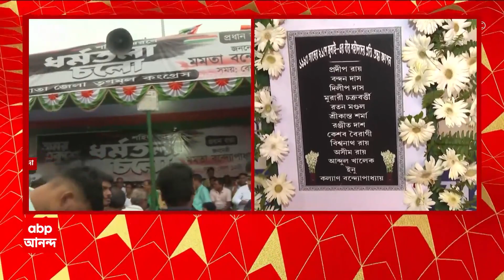21st July TMC: মাঝে আর একদিন, কলকাতায় আসতে শুরু করেছেন তৃণমূলের কর্মী-সমর্থকরা | ABP Ananda Live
ABP Ananda Live: মাঝে আর একদিন। ইতিমধ্যেই উত্তরবঙ্গের (North Bengal) জেলাগুলি থেকে কলকাতায় আসতে শুরু করেছেন তৃণমূলের কর্মী-সমর্থকরা। তুঙ্গে তৃণমূলের (TMC) ২১ শে জুলাইয়ের প্রস্তুতি। বুধবার মঞ্চের প্রস্তুতি ঘুরে দেখেন কলকাতার পুলিশ কমিশনার।

আগামী বছর লোকসভা নির্বাচন (Lok Sabha Election 2024)। তার আগে সদ্য শেষ হওয়া, পঞ্চায়েত ভোটে (Panchayat Election 2023) বিপুল সংখ্যাগরিষ্ঠতা পেয়েছে তৃণমূল। এই আবহে ২১ শে জুলাই দিনটিকে 'শ্রদ্ধা দিবস' (Sradhha Diwas) হিসাবে পালন করার ডাক দিয়েছেন মমতা বন্দ্যোপাধ্যায় (Mamata Banerjee)। দূরের জেলাগুলি থেকে ইতিমধ্যেই কলকাতায় (Kolkata) আসতে শুরু করেছেন তৃণমূলের কর্মী-সমর্থকরা।

গীতাঞ্জলি স্টেডিয়ামে (Gitanjali Stadium) মালদা এবং মুর্শিদাবাদের তৃণমূলকর্মীদের থাকার ব্যবস্থা করা হয়েছে। বুধবার দুপুরে ব্যবস্থাপনা ঘুরে দেখেন অভিষেক বন্দ্যোপাধ্যায় (Abhishek Banerjee)। কথা বলেন দলীয় নেতা-কর্মীদের সঙ্গে। সল্টলেকের সেন্ট্রাল পার্কে (Central Park) থাকার ব্যবস্থা করা হয়েছে জলপাইগুড়ি, কোচবিহার, আলিপুরদুয়ারের কর্মী-সমর্থকদের। তৃণমূল কংগ্রেস বিধায়ক তাপস রায় জানিয়েছেন, '২১-এর মঞ্চ হবে আগাম রাজনৈতিক কর্মসূচি ঘোষণার মঞ্চ। আট মাস পরে লোকসভা ভোট। সেটা মাথায় রেখেই মমতা বন্দ্যোপাধ্যায় বক্তব্য রাখবেন৷'

বিকালে, ধর্মতলার ভিক্টোরিয়া হাউসের সামনে ২১ শে জুলাইয়ের মঞ্চের প্রস্তুতি দেখতে যান কলকাতার পুলিশ কমিশনার (Kolkata Police Commissioner)। কোথায় কত ফোর্স মোতায়েন করা হবে ? ট্রাফিক ব্যবস্থা কীভাবে সামলানো হবে, সেই বিষয়গুলো নিয়ে অফিসারদের সঙ্গে কথা বলেন তিনি। পর্যাপ্ত পুলিশ ফোর্স থাকার আশ্বাস দেওয়ার পাশাপাশি একুশে জুলাইয়ের সভার প্রেক্ষিতে কলকাতা পুলিশ ট্রাফিক অ্যাডভাইসারি জারি করবে বলেও জানিয়েছেন তিনি। শুক্রবার, তৃণমূলের মেগা কার্নিভ্যাল। তার আগে, জোরকদমে চলছে প্রস্তুতি।

প্রতি বছর ২১ জুলাই দিনটিকে শহিদ দিবস হিসেবে পালন করে তৃণমূল। তবে এবার একুশে জুলাই শ্রদ্ধা দিবসও পালন করবে তৃণমূল। দলনেত্রী মমতা বন্দ্যোপাধ্যায় সেই ঘোষণাই করেছেন। পঞ্চায়েত নির্বাচনে দলী কর্মীদের মৃত্যুতেই এমন সিদ্ধান্ত। সেই নিয়েও যদিও কটাক্ষ শুনতে হয়েছে তৃণমূলকে। তবে এবারের ২১শে জুলাইয়ের আরও একটি কারণে বাড়তি গুরুত্ব রয়েছে বলেই মনে করছে রাজনৈতিক মহল। কারণ ২০২৪-এর লোকসভা ভোটের আগেই এটাই শেষ ২১ শে জুলাই। জাতীয় স্তরে বিজেপি বিরোধী জোট তৈরির জন্য় ইতিমধ্য়েই তৎপরতা শুরু হয়েছে। পটনায় বিরোধীদের বৈঠকে ছিলেন মমতা এবং অভিষেক। কিন্তু জাতীয় স্তরে একজোট হলেও, বাংলায় তৃণমূলের সঙ্গে বাম-কংগ্রেসের দ্বন্দ্ব চরমে। এমন পরিস্থিতিতে ২১ জুলাইয়ের মঞ্চ থেকে লোকসভা নির্বাচন নিয়ে মমতা কী বলেন, সেদিকে নজর রাজনৈতিক মহলের।